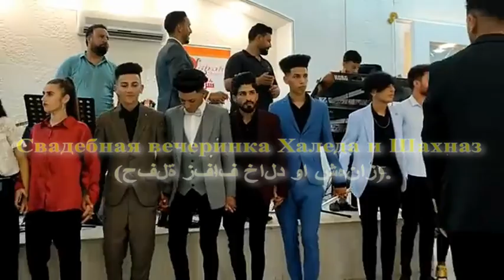Свадебная вечеринка Халеда и Шахназ, (حفلة زفاف خالد وا شهناز) 1L2547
Свадебная вечеринка Халеда и Шахназ, (حفلة زفاف خالد وا شهناز).